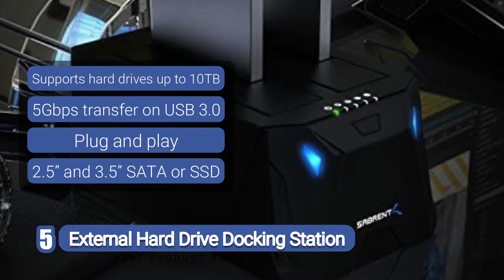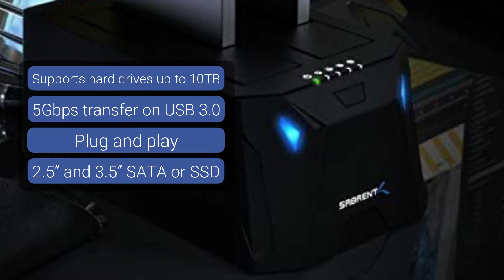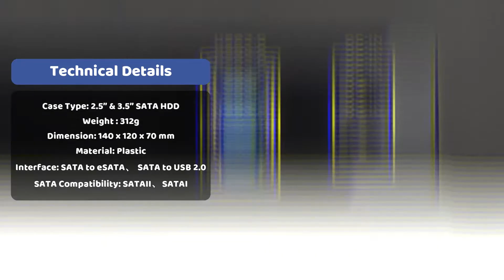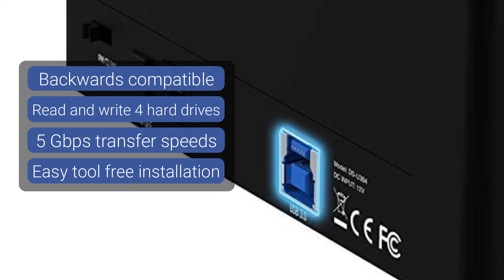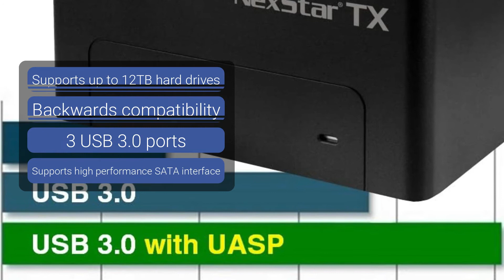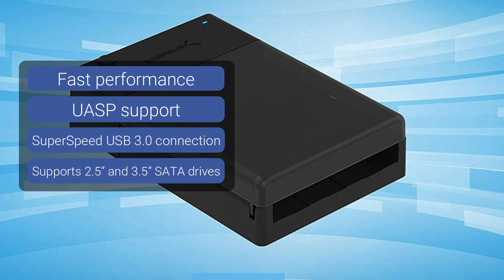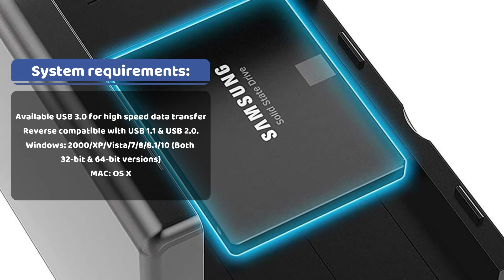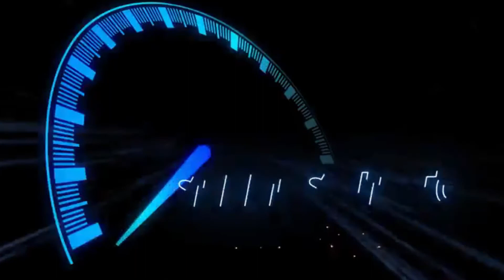Hard Drive Docks: 5 Best Hard Drive Docks in 2025(You Can Buy)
5) External Hard Drive Docking Station✔️
4) Hard Drive Enclosure Docking Station✔️
3) Sabrent 4-Bay SSD/Hard Drive Dock✔️
2) Vantec NexStar TX Single Bay Hard Drive Dock✔️
1) Sabrent External Hard Drive Dock✔️

◼️◼️◼️Hard Drive Dock:
A hard drive dock is a device designed to easily connect and access multiple hard drives or SSDs from a desktop or laptop. It allows for quick data transfer, backup, and cloning between drives without the need to install them inside a computer. Most docks support both 2.5-inch and 3.5-inch hard drives and provide fast transfer speeds via USB or eSATA connections. Some models include features like offline cloning, LED indicators, and support for both SATA and IDE interfaces. Ideal for data recovery, storage expansion, or system upgrades, a hard drive dock provides a convenient, hassle-free solution for managing your drives.